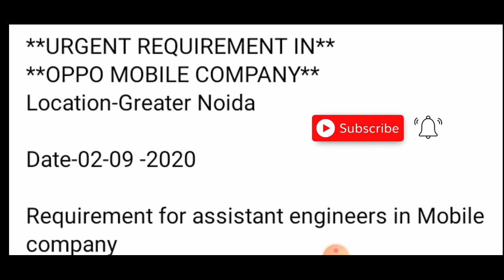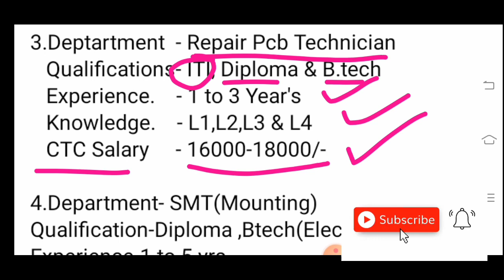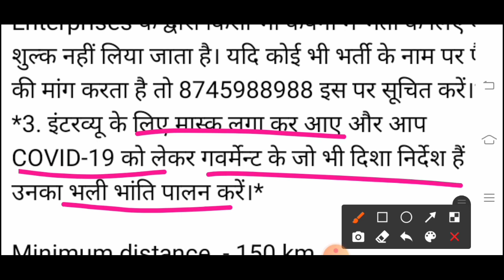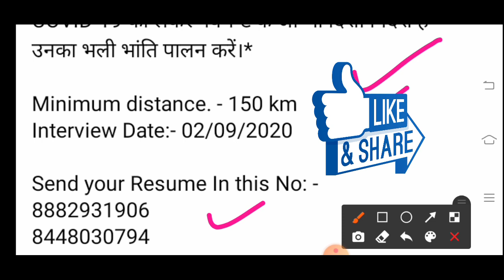OPPO jobs information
Lions workforce || wallman manpower ||  VB enterprise || hsc manpower || noida job || oppo job ||

*डेली job अपडेट के लिये आप अभी चैनल को सस्क्राब करले और तुरन्त अपडैट पाये.*

watshap group me join hone ke liye link par click kare

!! भर्ती है “OPPO MOBILE” कंपनी में !!
Location-Greater Noida

*इंटरव्यू डेट :- 2 SEPTEMBER 2020*

Note:- यह नौकरी केवल उन उम्मीदवारों के लिए है जो अंग्रेजी बोल सकते हैं। केवल अनुभवी डिप्लोमा और अनुभवहीन और अनुभवी B.Tech उम्मीदवार ही इस नौकरी के लिए आवेदन कर सकते हैं।

आप को सूचित किया जाता है कि OPPO MOBILE कंपनी मैं कुछ Asst Engineers की काम करने हेतु आवश्यकता है

1. Department - Repair
Qualifications- Diploma/B. Tech
Experience. - 1 to 3 Years
Knowledge. - L1, L2, L3 & L4
CTC Salary - 16000 to 18000/-

2. Department -Production/SMT supervisor
Qualifications- Diploma/B. Tech
Experience. - 2.5 Years & Above
Knowledge. - Relevant Field
CTC Salary - 22000 to 24000/-

3. Department - SMT PE/Testing
Qualifications- Diploma & B. Tech
Knowledge. - PCB Testing, RF Testing, Process Eng.
CTC Salary - 20000 to 22000/-

4. Department - SMT Mounting /Maintenance
Knowledge. -NXT III, SPI, Past, Printer

5. Department - Industrial Engineer
Knowledge. - IE
CTC Salary - 18000 to 20000/-

6. Department - EPE
Qualifications- B. Tech (Electronics)

7. Department - SPE
Qualifications- B. Tech (Mechanical)

*Overtime= Double*
*Attendance Award=2000*
*BUS= FREE*
*CANTEEN= FREE*
*NIGHT ALLOWANCE=50/-Per Night*
*नोट- डॉक्यूमेंट के साथ बैंक अकाउंट लाना अनिवार्य है (बैंक की पासबुक या चेक बुक)*
*आवश्यक सूचना*
1. आप सभी को सूचित किया जाता है अगर कोई भी कैंडिडेट ओप्पो में भर्ती होने के लिए फर्जी या किसी और व्यक्ति के दस्तावेज प्रयोग करता है तो उनके खिलाफ सख्त से सख्त कानूनी कार्यवाही की जाएगी।
2. आप सभी को सूचित किया जाता है कि HSC MANPOWER के द्वारा किसी भी कंपनी में भर्ती के लिए कोई शुल्क नहीं लिया जाता है।
3. इंटरव्यू के लिए मास्क लगा कर आए और आप COVID-19 को लेकर गवर्मेन्ट के जो भी दिशा निर्देश हैं उनका भली भांति पालन करें।
*इंटरव्यू समय:- 8:00 बजे*
इंटरव्यू पता-: HSC MANPOWER, F-20, SITE-4, NEAR GRAND VENICE MALL, GREATER NOIDA.
धन्यवाद
HSC TEAM